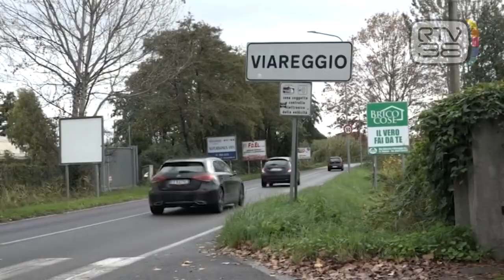FINE SETTIMANA SEGNATO DAL MALTEMPO